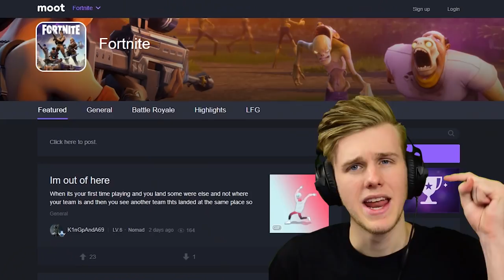*EPIC* 200M+ Crossbow Shot! (Fortnite Battle Royale)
Today me and the boy Muselk try to score ourselves a gnarly shot with the New Crossbow in Fortnite Battle Royale